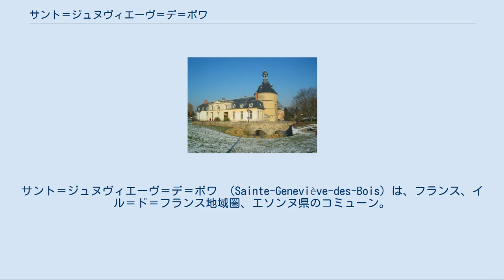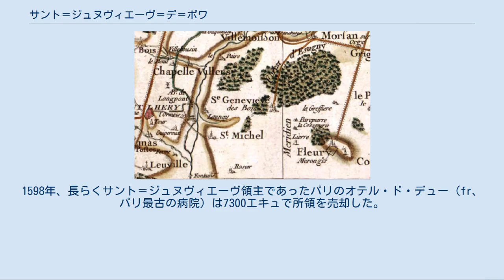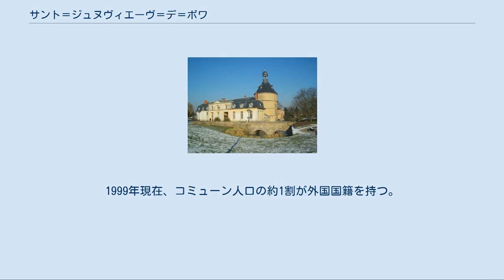サント＝ジュヌヴィエーヴ＝デ＝ボワ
サント＝ジュヌヴィエーヴ＝デ＝ボワ （Sainte-Geneviève-des-Bois）は、フランス、イル＝ド＝フランス地域圏、エソンヌ県のコミューン。
 県北部に位置し、かつてのウルポワ地方（fr）に属する。
面積のほぼ90%が都市化されており、東に接するフルーリ＝メロジスとの境界にある森林75エーカー、そして北西端にある湿地と平野17エーカーが田園地帯と呼べるべきものである。
 コミューンの北西部分を3kmに渡ってオルジュ川が流れる。
 18世紀のカッシーニ地図に描かれたサント＝ジュヌヴィエーヴ＝デ＝ボワ かつてセキニーの森には小さな家が散在していた。
Sicnii villareと言う名の村落が、ガロ＝ローマ時代に存在した。
村落の場所は現在のサント＝ジュヌヴィエーヴの境界に架かるフイユ橋のあたりで、ヴィッラ・ルスティカ（fr、農業ヴィッラ）が置かれたが、ゲルマン人侵攻時代に消えうせた。
 448年に起きた伝染病流行で、聖ゲノフェファ（Genovefa、聖ジュヌヴィエーヴ）は湧き水で奇跡を起こした。
451年にパリで、彼女は住民のために2度目の奇跡を起こした。
この奇跡によって、湧き水の出た洞穴の近くに礼拝堂が建てられた。
セキニーの森が礼拝堂の周囲にあったことは明らかである。
別の伝説では、聖ゲノフェファの聖遺物が、ノルマン人山賊の襲撃から逃れるため、セキニー森の小さな孤立した礼拝堂へ運ばれた。
上記の出来事はありうる。
しかし、3世紀にわたってフン族の侵入を含む数度の攻撃からパリ住民を守り、ルテティアが悪党を避けることができたというのである。
また別の伝説では、聖ゲノフェファはトロワ司教聖ルーに会いに出かけた。
セキニーの森で暑さでのどの渇いたゲノフェファは、自ら泉を足元にあふれ出させたという。
 小さな礼拝堂の周りにできた町は、カペー家によってサン＝マリョワール・ド・レオン修道院へ寄進された。
この教会はアンリ4世時代まで存続した。
サント＝ジュヌヴィエーヴの隣には、封建領主リエ家が暮らすモンレリ城があった。
 オルレアンへ通じるかつてのローマ街道は王道に変えられて、この地を通っていた。
橋が道と城に近接して架けられた。
ルイ13世はセキニー森へ狩猟へやってきて、城に滞在したことを伝えている。
1598年、長らくサント＝ジュヌヴィエーヴ領主であったパリのオテル・ド・デュー（fr、パリ最古の病院）は7300エキュで所領を売却した。
 サント＝ジュヌヴィエーヴは、フランス有数の地主であるノアイユ家のものとなった。
1767年にはソーヴィニー家に買われ、フランス革命まで所有した。
 パリ・オルレアン鉄道の鉄道施設がつくられ、駅も作られた。
1935年に市庁舎が完成、1939年にはロシア正教会のノートルダム・ド・ラ・ドルミシオン教会が建てられ、市内に存在するロシア人コミュニティーを裏付けた。
大戦後のサント＝ジュヌヴィエーヴでは強烈な都市化が進んだ。
1963年には国内初のショッピングセンターができ、カルフールが入った。
1960年代にオネット地区に低所得者用集合住宅が完成し、人口が流入した。
1999年現在、コミューン人口の約1割が外国国籍を持つ。
 パリ郊外の主要都市であるサント＝ジュヌヴィエーヴは、多様な方法でパリとアクセス可能である。